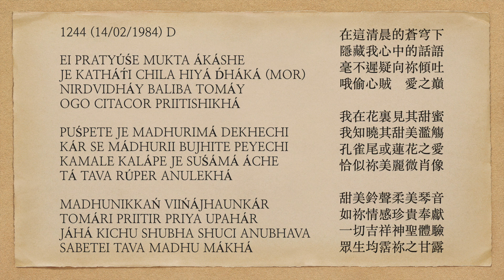曙光之歌 1244 EI PRATYÚŚE MUKTA ÁKÁSHE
EI PRATYÚŚE MUKTA ÁKÁSHE
JE KATHÁT́I CHILA HIYÁ D́HÁKÁ (MOR)
NIRDVIDHÁY BALIBA TOMÁY
OGO CITACOR PRIITISHIKHÁ

PUŚPETE JE MADHURIMÁ DEKHECHI
KÁR SE MÁDHURII BUJHITE PEYECHI
KAMALE KALÁPE JE SUŚÁMÁ ÁCHE
TÁ TAVA RÚPER ANULEKHÁ

MADHUNIKKAŃ VIIŃÁJHAUNKÁR
TOMÁRI PRIITIR PRIYA UPAHÁR
JÁHÁ KICHU SHUBHA SHUCI ANUBHAVA
SABETEI TAVA MADHU MÁKHÁ

Under the open sky on this early morning,
The words in my heart that were concealed,
Without hesitation will I speak to Thee,
Oh Mind-Thief, Love's Acme.

In the flower I have seen its tremendous sweetness,
And I could understand Whose is that pleasantness.
The loveliness that's in the peacock-tail or lotus,
It is just Your beauty's minute portrait.

The sweet chiming of bells and lyre's gentle humming,
They are but Your affection's precious offering.
Whatever is auspicious, all experience that's holy,
On each and everything Your nectar is smeared.

在這清晨的蒼穹下
隱藏我心中的話語
毫不遲疑向祢傾吐
哦偷心賊    愛之巔

我在花裏見其甜蜜
我知曉其甜美濫觴
孔雀尾或蓮花之愛
恰似祢美麗微肖像

甜美鈴聲柔美琴音
如祢情感珍貴奉獻
一切吉祥神聖體驗
眾生均霑祢之甘露